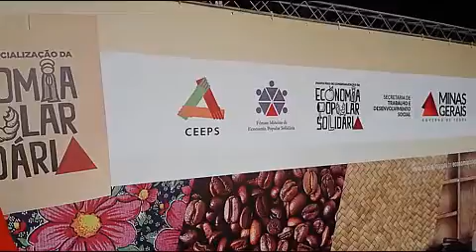Wendel - Fala sobre a Feira Estadual.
Wendel, nos relata á logística e planejanto de uma Feira Estadual da Econimia Solidaria. O carinho para como os expositores faz parte do competente planejamento.